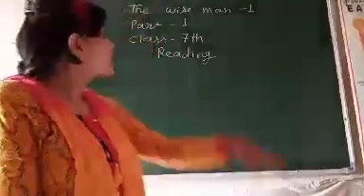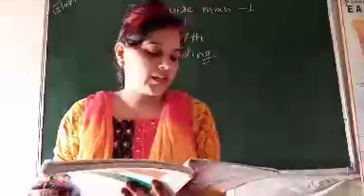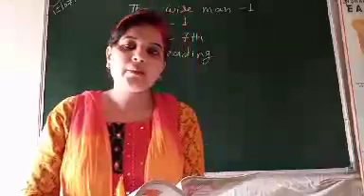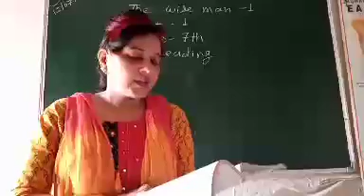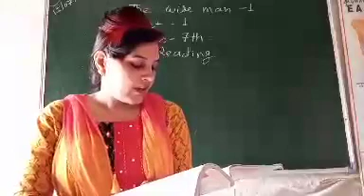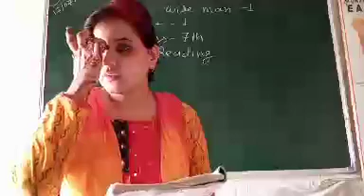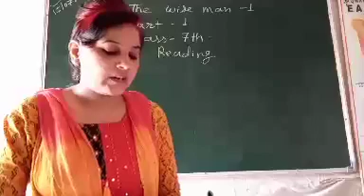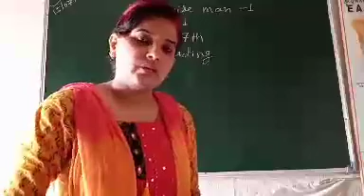Class:- 7 Sub:- English Lession :- 2